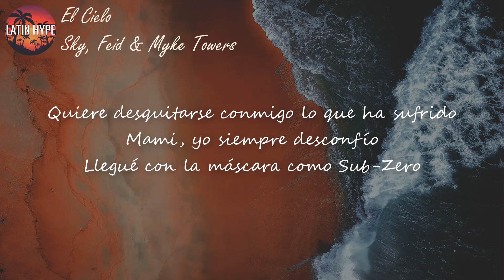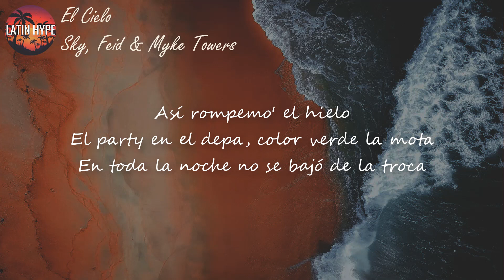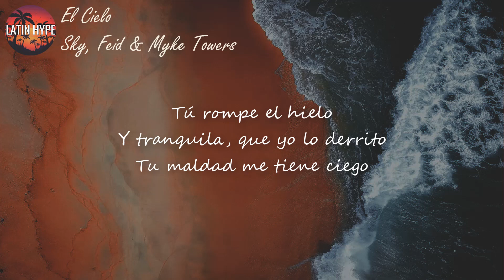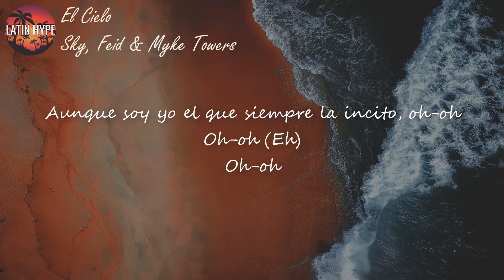Sky, Feid, Myke Towers - El Cielo (Letra) | Ella se suelta el pelo, se muerde los labios, así rompe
Letra de "El Cielo"

[Coro: Feid]
Yo la llevo al cielo
Ella se suelta el pelo, se muerde los labios, así rompe el hielo
Así rompe el hielo
Tú sigue tocándote, que voy por los condones
Eso se le iba a explotar y yo se lo detoné
Cuando le doy los kisses, le quito las Yeezy y la jalo del pelo
Así rompemo' el hielo

Siempre que le bajo es con los hielo' en la boca pa' que sienta el frío
Quiere desquitarse conmigo lo que ha sufrido
Mami, yo siempre desconfío
Llegué con la máscara como Sub-Zero
Ready pa'l combate encima del mattre'
Déjate llevar, quiero al cielo elevarte
Eso allá abajo se moja al hablarte
Dudo que llegue a Marte
La bellaquera en ascenso
Tabaco botando el humo denso
Pa' chingar yo la convenzo
Después de un perreo intenso
Ella me vio con Sky (Rompiendo el bajo) y con Feid
Y desde entonce' con su parcera le cae
Codeína con la Sprite

[Coro: Myke Towers & Feid]
Pa' llevarla al cielo
Ella se suelta el pelo, se muerde los labio' y así rompe el hielo
Mami, qué reguero
Eso se te iba a explotar y yo te lo detoné
Cuando le doy los kisses, le quito las Yeezy, la jalo del pelo

El party en el depa, color verde la mota
En toda la noche no se bajó de la troca
Cuando le hablo nea se le cae la ropa
Acicalaíta', el FERXXO no la rota (Wow)
En el cielo se le olvidan los modales
El abdomencito y ese booty naturale'
Nena de caserío, flow Wibal y Alex
Rompimo' el hielo en el perreo de la disco
Cuando ella se despidió otra má' me pidió
Cogió mi número y después me escribió
Fuimo' pa' donde no nos vieran, ella me sacó la polera
Qué rico, mami, qué hicimo' de to'

[Outro: Mora]
Tú rompe el hielo
Y tranquila, que yo lo derrito
Tu maldad me tiene ciego
Aunque soy yo el que siempre la incito, oh-oh
Oh-oh (Eh)
Oh-oh
Oh-oh-oh-oh-oh
Oh-oh, oh-oh-oh